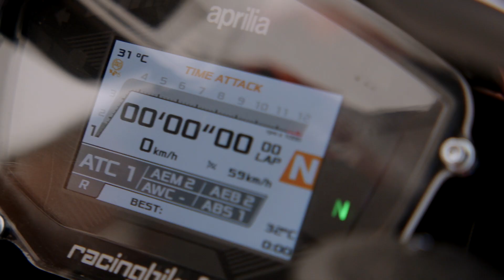Aprilia RS 660 Trophy | 2022 | Stage 2 - Mugello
ITALIAN VERSION:

Max Toth vince entrambe le gare al Mugello e guida ora il campionato!
In gara 1, il poleman Francesco Mongiardo cade e infiamma la lotta per il podio tra Max Toth, Giuseppe De Gruttola, Lorenzo Sommariva e Kaleb De Keyrel, che concluderanno in questo ordine.

In gara 2, lotta al vertice tra ben 6 moto con fuga da metà gara in poi per la coppia Mongiardo-Toth, con quest'ultimo che la spunta all’ultima curva dell’ultimo giro sfruttando anche la scia di un doppiato.
Chiude il podio Giuseppe De Gruttola.

ENGLISH VERSION:
Max Toth wins both races at Mugello and now leads the championship!

In race 1, poleman Francesco Mongiardo, falls and ignites the fight for the podium between Max Toth, Giuseppe De Gruttola, Lorenzo Sommariva and Kaleb De Keyrel, who all finish the race in this order.
In race 2, its a fight at the top between 6 bikes with a breakaway from mid-race onwards for Mongiardo-Toth with Max Toth coming to win at the last corner of the last lap. Giuseppe De Gruttola third.